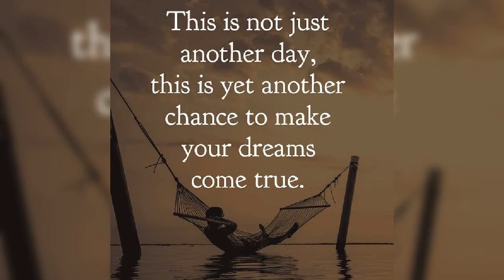Trending Good Morning Status Video full screen hd 30 seconds bgm background music new best download